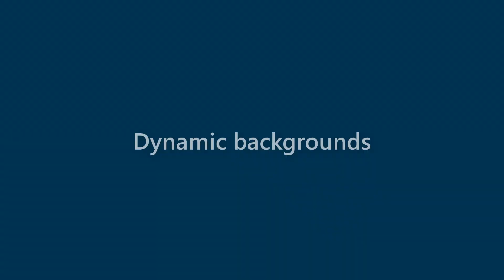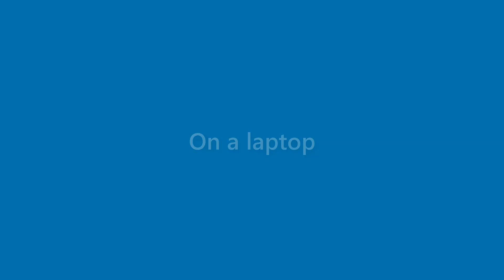Cayden Padilla - appearance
Name Look - Cayden Padilla - appearance. In this video we present "Cayden Padilla" name look and feel in various scenarios.
This video will cover:
How does "Cayden Padilla" look as a personal letterhead?
How does "Cayden Padilla" look on a business card?
How does "Cayden Padilla" look on a computer/laptop screen?
How does "Cayden Padilla" look with different background colors?
How does "Cayden Padilla" look with various fonts?